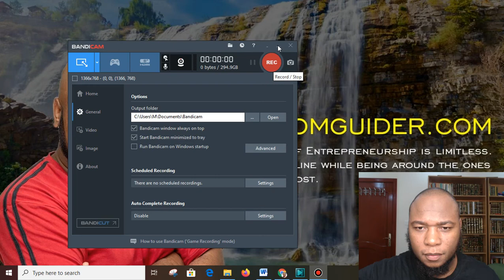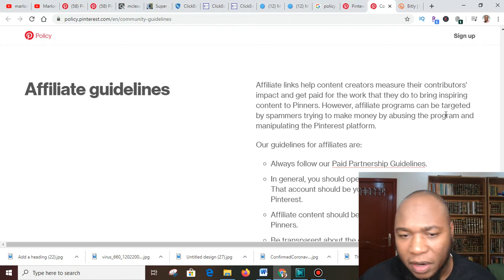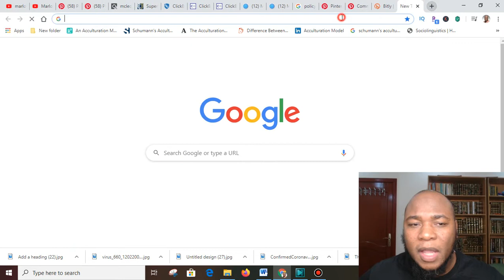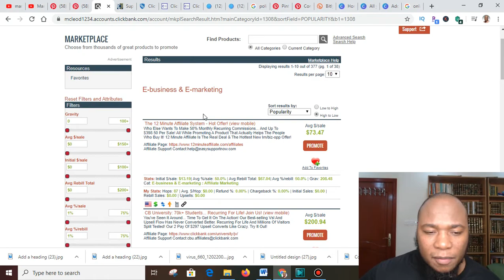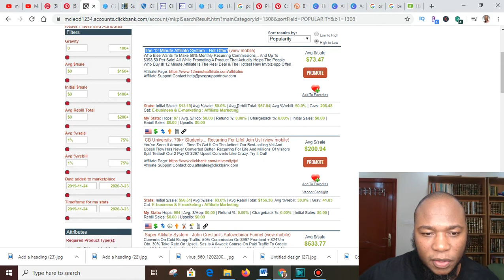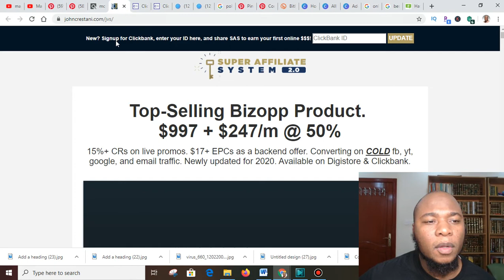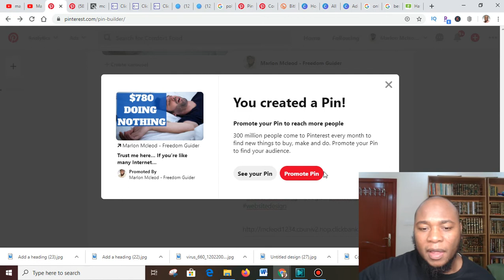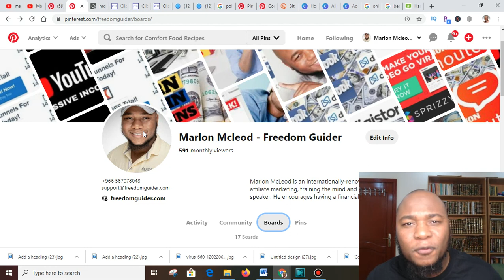How to Promote Your Affiliate link On Pinterest | Make Money Online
Pinterest is an image sharing and social media service designed to enable saving and discovery of information on the internet using images, and on a smaller scale, animated GIFs and videos, in the form of pinboards.

I will teach you how to prepare an Ad on Pinterest and using affiliate link on the platform.

Time stamps :

0:00 | Introduction
3:12 | What are affiliate guidelines and tips
6:48 | How to create a pin on Pinterest
7:29 | How to find the right dimension on Canva
8:34 | How to get back to the home page.
10:28 | How to generate an affiliate link on Clickbank
14:01 How to reduce an affiliate link with Bitly - link shortner
21:09 How to create a design on Canva

➡️ Apps That Pay You For Doing Various Tasks/ Making Money Online For  FREE!!!  Worldwide Method

🔥 Video Inspired By The Best 🔥

Marlon McLeod